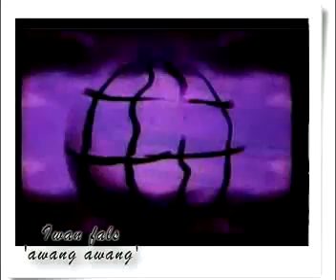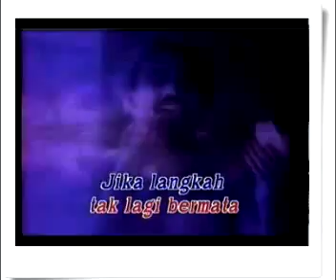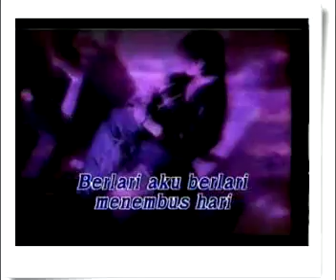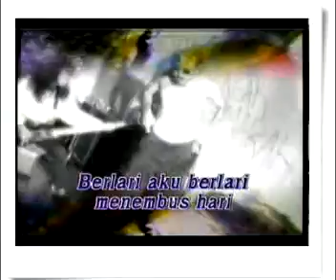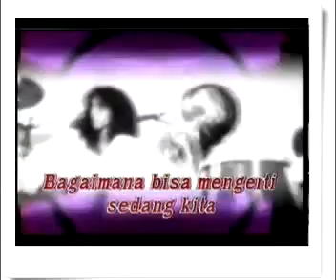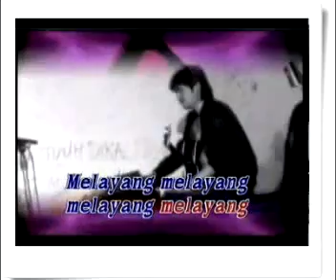Iwan fals - Awang awang